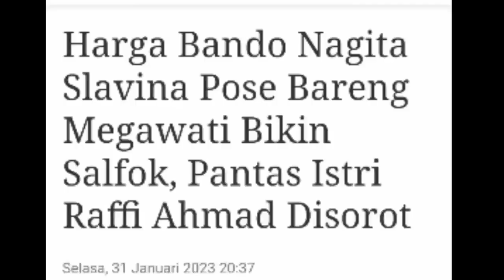Harga Bando Nagita Slavina Pose Bareng Megawati Bikin Salfok, Pantas Istri Raffi Ahmad Disorot